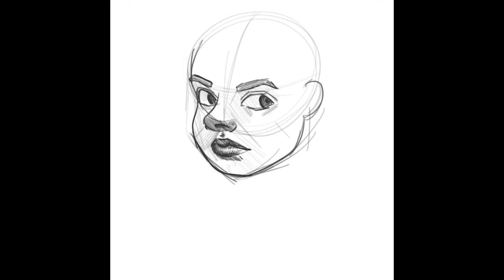Entstehung eines Fantasie-Portraits in Procreate